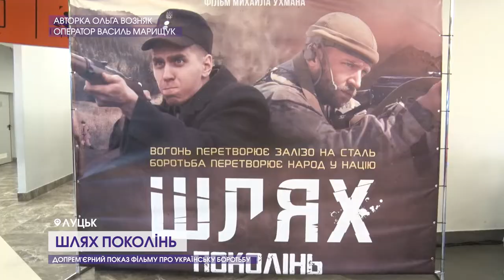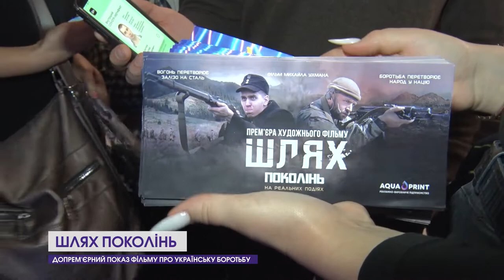"Шлях поколінь": у Луцьку відбувся допрем'єрниий показ фільму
У Луцьку показали фільм про українську боротьбу. Стрічка поєднує минуле та майбутнє. Від війни українських повстанців — до сучасних подій на Сході. Наші журналісти поспілкувалися з творцями кіно. Як це було — дивіться в сюжеті.